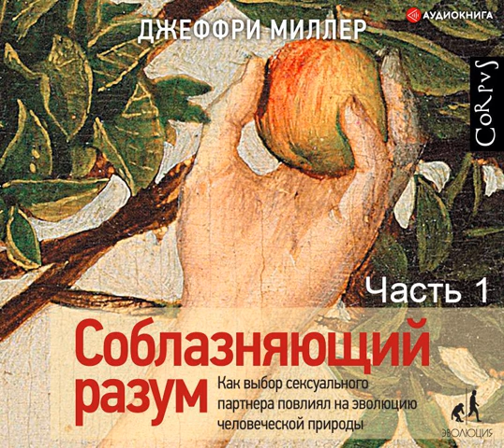Джеффри Миллер – Соблазняющий разум. Часть первая. [Аудиокнига]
Аудиокнига Соблазняющий разум. Часть первая Джеффри Миллера – слушать онлайн.
Авторы: Джеффри Миллер, М. Колесник, К. Сайфулина.
Жанры: антропология, научно-популярная литература, социальная психология
Дата выхода на ЛитРес: 31 марта 2020
Дата написания: 2000
Чтец: Максим Суслов
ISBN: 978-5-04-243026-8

Описание: Смелый сценарий, проливающий свет на многие тайны человеческого разума. Наш разум позволил нам, единственным из всего живого мира планеты, построить невероятную цивилизацию, подчинить себе силы природы и даже отправиться за пределы Земли. И при этом мы ничтожно мало знаем о том, почему наши предки стали такими умными. Сама история эволюционного развития мозга хранит в себе множество загадок. Почему крылья в процессе эволюции независимо возникли как минимум четырежды, а изощренный разум, столь необходимый для выживания, получил только человек? Почему техническое развитие началось после того, как мозг перестал расти? Зачем, в конце концов, возникли такие странные с точки зрения борьбы за выживание вещи, как юмор, сочинительство, образное мышление и искусство? Джеффри Миллер уверен – ответ на все эти вопросы находится в сфере полового отбора, который оказал и продолжает оказывать на нас куда большее влияние, чем принято думать. Мозг помог древнему человеку взобраться на вершину животного мира и создать цивилизацию, совершенно невероятную с точки зрения всех остальных обитателей нашей планеты. Зачем этому мозгу нужна скорость реакции или умение хранить и обрабатывать огромное количество информации – понятно, но какой плюс для выживания несет юмор, или абстрактное мышление, или умение сочинять музыку? Все эти качества никак не влияют на способность особи выживать, ведь для того, чтобы убить мамонта, не нужно уметь его рисовать. Для того чтобы с успехом пройти через сито естественного отбора, мозг мог бы быть куда менее сложным и изощренным. Тогда почему же он стал именно таким? Ученые до сих пор спорят об этом вопросе, выдвигая все новые и новые точки зрения на принцип и историю эволюции нашего разума. Так, одни утверждают, что такие характеристики мозга, как возможность создавать произведения искусства, – лишь побочный продукт основных, необходимых для выживания функций, другие же и вовсе считают искусство “биологической пустышкой”, никак не влияющей на наш эволюционный успех. Эволюционный психолог Джеффри Миллер уверен, что это не так. Просто, кроме естественного отбора, ничуть не меньшее, а порой даже большее влияние на становление и развитие нашего вида оказал половой отбор. Ведь важно не только стать сильнее и умнее других, но и передать эти гены своему потомству, а для этого надо найти подходящую пару и, что еще важнее, понравиться этой паре.